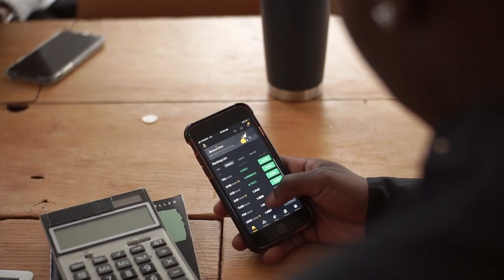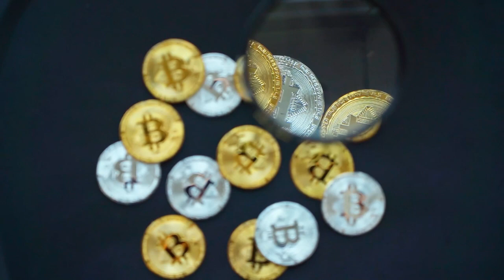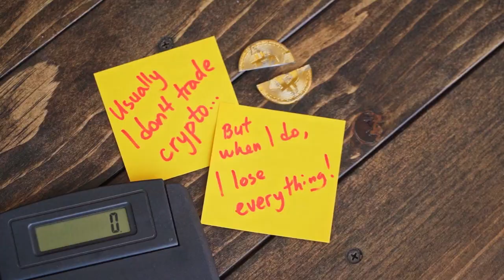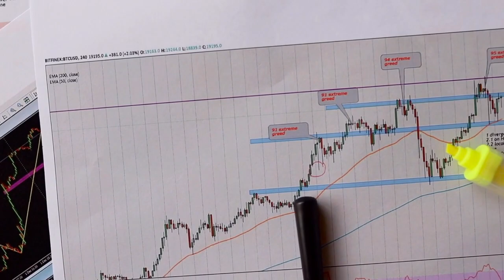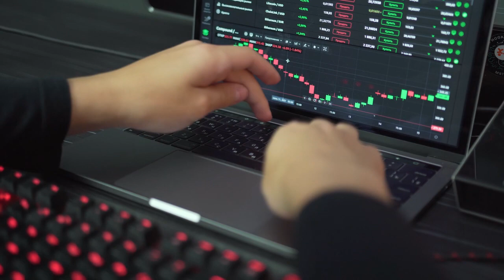CARDANO Will Be $3500 TONIGHT! (Cardano News Today & Cardano Price Prediction 2022)